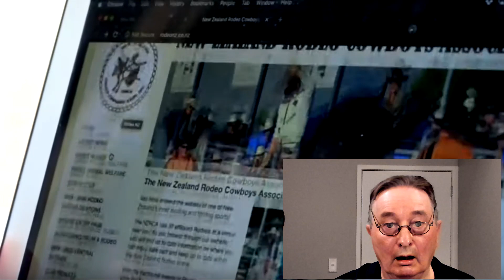I'm a good progressive liberal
I'm a good progressive liberal so I watch New Zealand's One News because it is so informative and truthful. cough cough splutter splutter